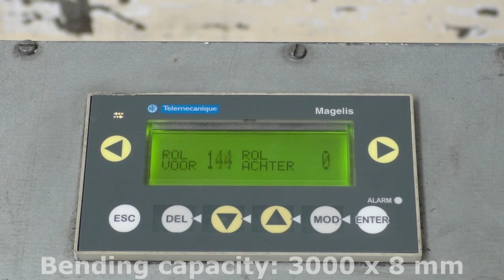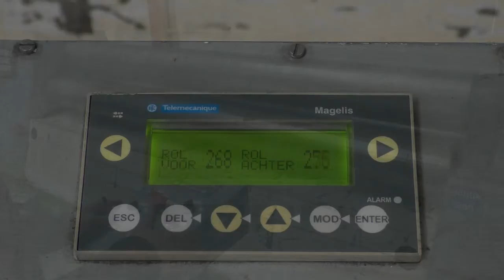3-roll platebendingmachine Pullmax 3000 x 8 mm for sale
Used 3-roll platebendingmachine  Pullmax 3000 x 8 mm

Gebruikte 3-roll platenwals Pullmax Kumla 3000 x 8 mm
Gebrauchte 3-Walze Rundbiegemaschine Pullmax Kumla 3000 x 8 mm